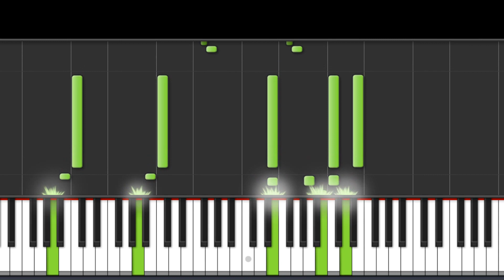National Anthem Of Haiti Piano Tutorial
National Anthem Of Haiti
La Dessalinienne (French pronunciation: ​[la dɛs.salinjɛn]) (English: The Dessalines Song) is the national anthem of Haiti. It was written by Justin Lhérisson and composed by Nicolas Geffrard.